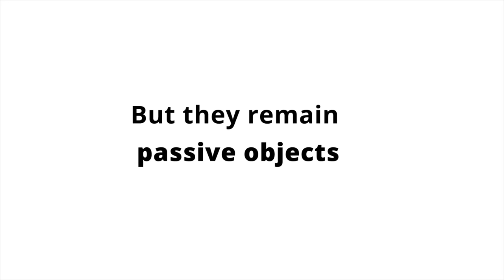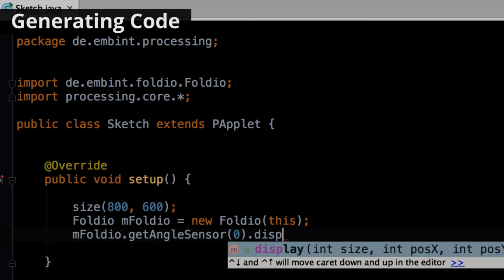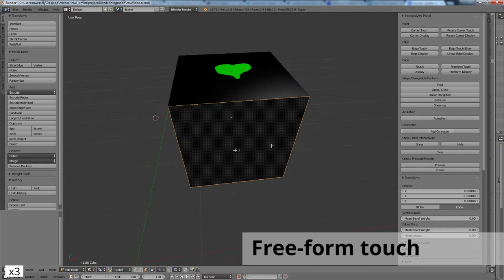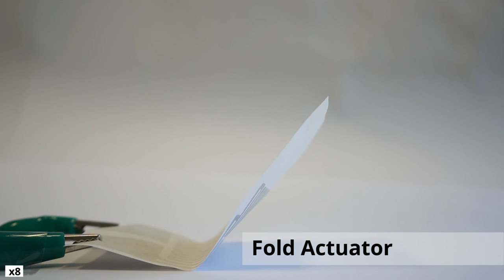Foldio: Digital Fabrication of Folded Interactive Objects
Foldios are foldable interactive objects with embedded input sensing and output capabilities. Foldios combine the advantages of folding for thin, lightweight and shape-changing objects with the strengths of thin-film printed electronics for embedded sensing and output. To enable designers and end-users to create highly custom interactive foldable objects, we contribute a new design and fabrication approach. It makes it possible to design the foldable object in a standard 3D environment and to easily add interactive high-level controls, eliminating the need to manually design a fold pattern and low-level circuits for printed electronics. Second, we contribute a set of printable user interface controls for touch input and display output on folded objects. Moreover, we contribute controls for sensing and actuation of shape-changeable objects. We demonstrate the versatility of the approach with a variety of interactive objects that have been fabricated with this framework.

Simon Olberding, Sergio Soto Ortega, Klaus Hildebrandt and Jürgen Steimle
Max Planck Institute for Informatics and Saarland University

Proceedings of UIST'15.